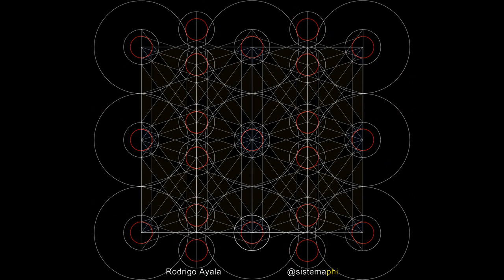Baghdad school tenfold pattern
This design would belong to the Baghdad school from the first Abbasid era in the second century AH.

Analisys with golden ratio geomtric progression. Sistemaphi method by Rodrigo Ayala.